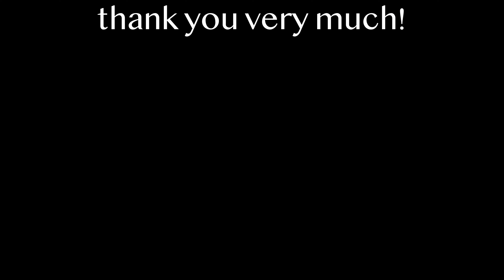【 dietvlog 】−6kg からのリバウンド 🥶 / リバウンドしたらニキビだらけになった 🫣 / 野菜たっぷりのおうちご飯 🥦 / 夫婦の休日 /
こんにちは！ゆとりです😌

最近すごく寒くなってきましたね😳
布団が恋しくてベッドから出るのが億劫になってきました笑

今回は何気な〜い休日のvlogです！
動画内でも触れていますが、体重がリバウンド気味です😢
−６kg減量することができましたが、フォトウェディングが終わってから暴飲暴食することが増えたし、
体重が増えた！と思って２、３日あんまり食べない日を続けて体重を減らしてまた暴飲暴食、という日が結構多かったんです。
良くないな。。と分かっていながらもやめられなくて、それがまたストレスで食に走ってしまったり。。

どうしたら良いのかな？と思いながら、いろんな方のYouTubeや本を読んでみてそもそもの考え方を変えてみようと思いました。
まず、食べない！という選択肢をやめてみます。
長期戦になると思うけど、しっかり食べて身体に栄養を入れて健康的にダイエットできるように頑張りたいです＾＾

🎥前回の動画
【 dietvlog 】 ダイエット中の食事 🍳 / 生理中5日間で食べたもの / 食べたい気持ちを我慢し過ぎず過ごす / 絶品ヘルシーメニュー で心を満たす / 外食ありの5日間 🍜⏩